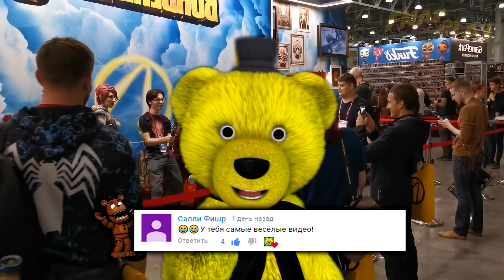ФНАФ ПЛЕЙ зачитал РЕП и показал ЛИЦО на ИГРОМИРЕ 2019 ??? Лололошка НОВЫЙ Майнкрафт и Спайдермен !!!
FNAF PLAY читает Реп и рассказывает о Игромире в этом видео😀 Я поиграл в новый Minecraft Dungeon и встретил таких ютуберов как Лололошка, Фирамир, Поззи и другие.